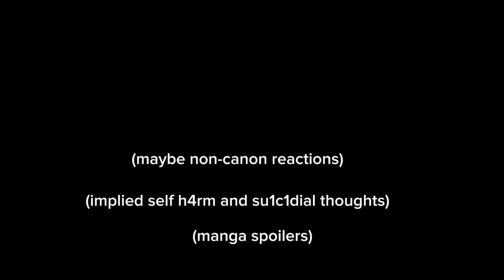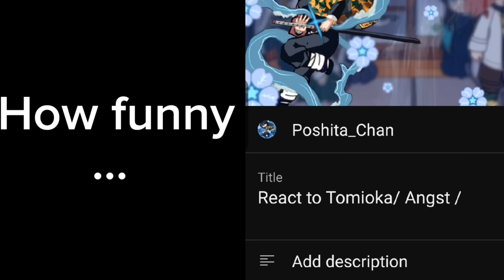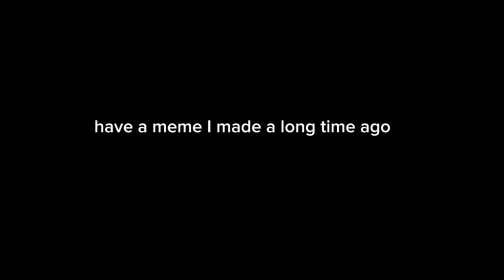Hashira's react to Tomioka Giyuu /*/ Demon Slayer /*/ Part 1° /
Hello everyone, this took a while to do and I'm sorry. I'm thinking about doing a GLMM with a demon slayer ship. Here's the video I told ya'